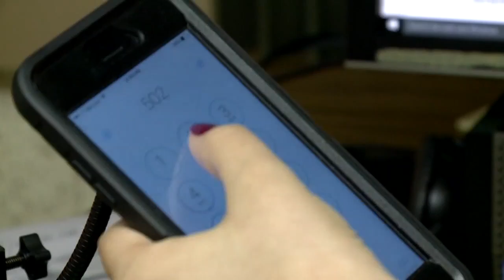Oldham Clounty officials warn of jury duty scam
The FBI has been warning people about this the jury duty scam for the better part of a decade, but crooks are throwing in a new twist by adding in intimate knowledge of your neighborhood that they're getting from your local phone book.